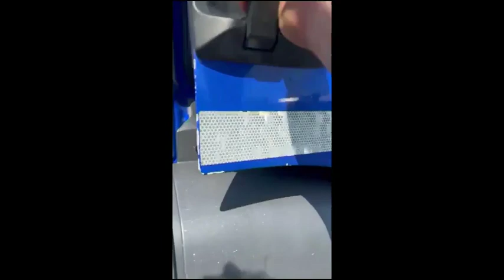2016 MAN TGS 26.360 For Sale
2016 MAN TGS 26.360
26FT CURTAINSIDER WITH BARN DOORS
MOFFIT MOUNT
MANUAL GEARBOX
DAY CAB
459,000KMS Warrented
MOT 30/06/2025